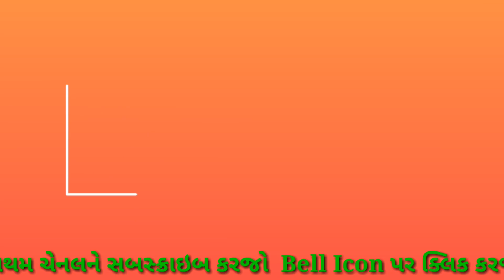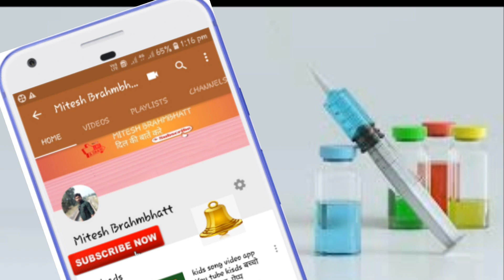Most Important Days|| health days|| આરોગ્યને લગતા મહત્વના દિવસો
Most Important Days
Health  days

Pixels.com
Pixabey.com
Kine master editing app
You tube music